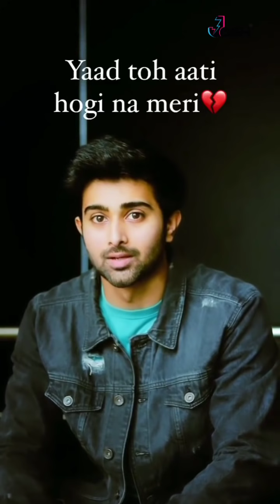Sameeksha sud | Vishal Pandey | Bhavin Bhanusali |TeenTigada@OfflJoshApp and Josh video | New